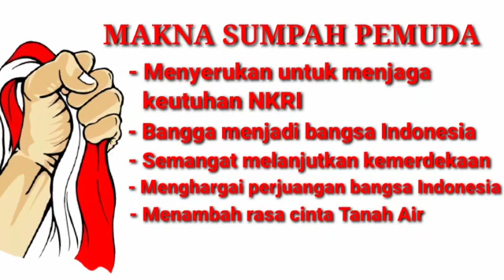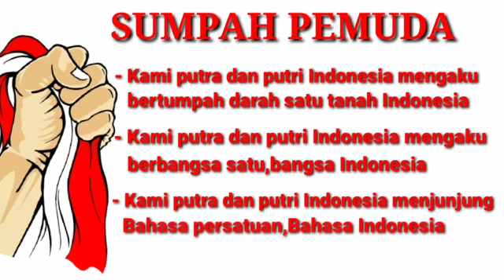Makna sumpah pemuda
Keong sf